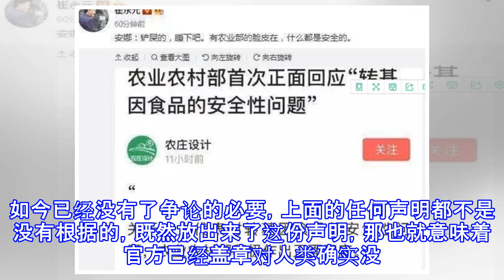崔永元事件再升级！近日崔永元晒出7张图，暗示自己斗不过？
崔永元事件再升级！近日崔永元晒出7张图，暗示自己斗不过？ 崔永元如今可是不少人热议的对象，不仅微博粉丝暴涨，还收获了不少的“崔粉”。崔永元因为一部电影导致自己和家人被骂了好几年，于是，崔永元选择站出来公开对决电影导演、演员以及相关幕后团队。近日，崔永元事件再升级!崔永元晒出7张图，暗示自己这次赢不了。崔永元如今虽然有很强大的粉丝团，也获得了不少人的支持，但是，他始终是一个人在战斗，尽管如今有盟友表示支持他，但是依旧收效甚微。崔永元如今的作为也算是小有成就了，前段时间9大公司联合发声明对明星的片酬进行了严格的规定，自此终结了娱乐圈中一线明星们天价片酬的时代。崔永元如今依旧没有放弃自己前进的脚步，...